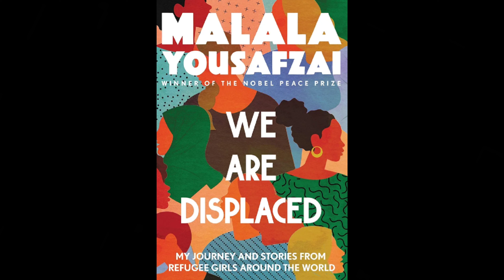We Are Displaced by Malala Yousafzai Audiobook Jennifer: I needed to do something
We Are Displaced by Malala Yousafzai Audiobook Part 2 Jennifer: I needed to do something read by Logic with Julia. I typed the captions myself, so there might be some errors with spacing and punctuation. I apologize in advance for the improper pronunciation of some of the names and places.